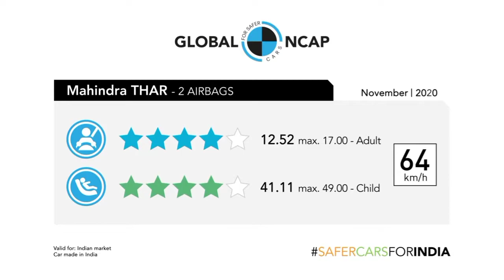New Thar crash test | सब उल्टा क्यों हो रहा है | Mahindra thar global NCAP ratings | ASYSY cardrive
New Thar crash test | सब उल्टा क्यों हो रहा है | Mahindra thar global NCAP ratings | ASY